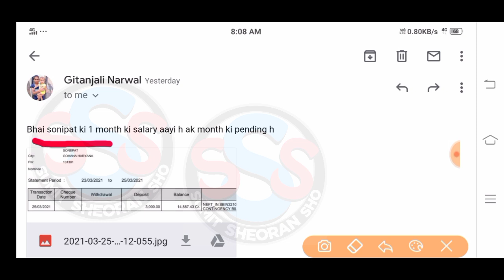Saksham New District Salary Credit